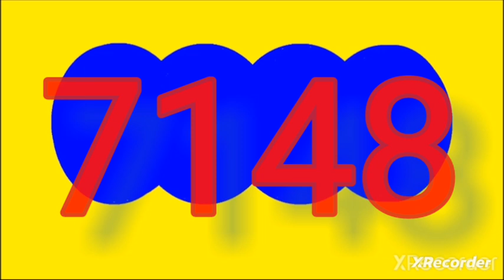5 de septiembre de 2024